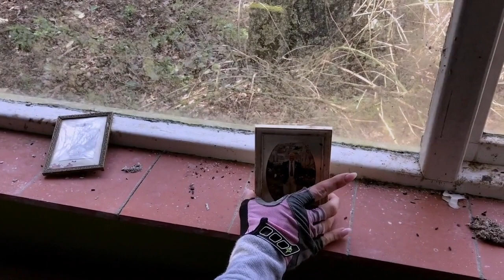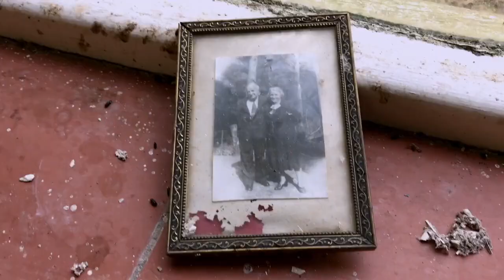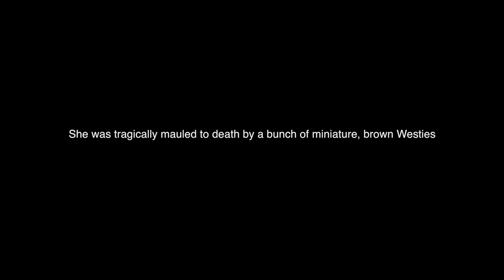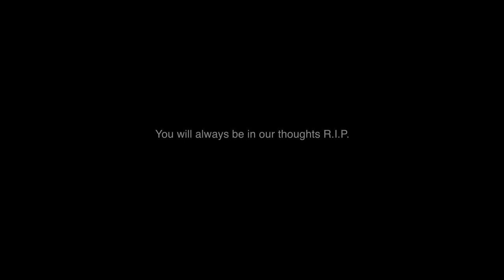REAL - haunted house left abandoned after owner died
No joke guys, this is really haunted house. The house was left derelict after the owner died 11 years ago.
My friend Rowena and I came across this cottage whilst trying to find a place to Mountain bike.

The entrance to the cottage is indistinguishable from a wood and it was just buy me a chance we dropped upon it.

Walking up to the cottage is very eerie. Everything is over ground and the trees grow in such a peculiar fashion that they seem to have faces which inevitably feel like they are watching.

All around the cottage grows weeds, tall brambles and trees which have gone wild.

As we walked around the haunted house we could just see through the mouldy green windows a Lounge which seemed to be perfect in every way apart from the fight it was tattered and torn an mouldy and damp. Very eerie.

The house inside looks like somebody had just upped and left and left the whole property to nature.

The gentleman who lived in the property suffered from massive heart failure when he got out of bed and fell from the top of the stairs to the bottom.

The most horrible thing is: the bed hasn't been stripped. It is exactly the same way it was when he woke up that morning. In fact, the whole house is.

There is definitely a presence in this building, nothing has being cleansed, nothing cleaned nothing loved for years.

Hope you enjoy the video it will give you a real sense of what we experienced

Scroll across to 2:37 seconds and you will see a black shape move across the sofa. FOR REAL